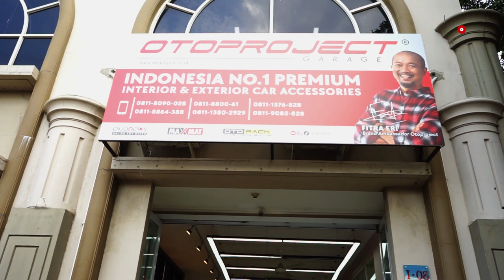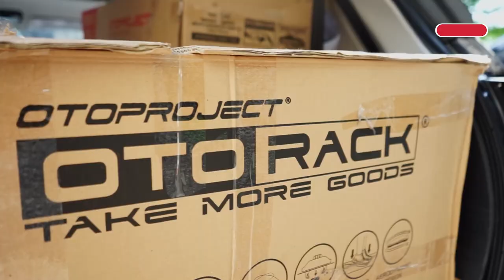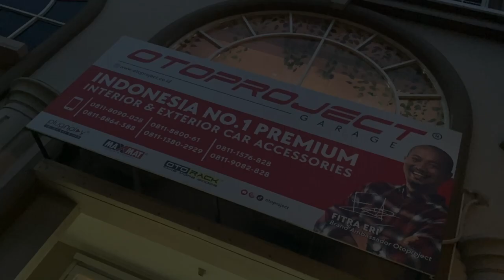Dipasangin Aksesoris Otoproject Di Rumah, Auto Keren! OTOPROJECT HOME SERVICE